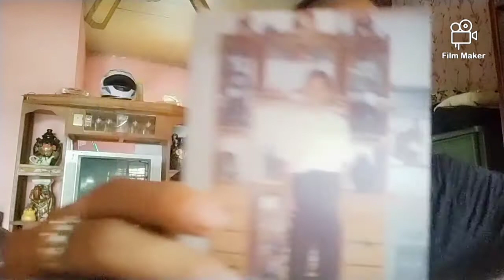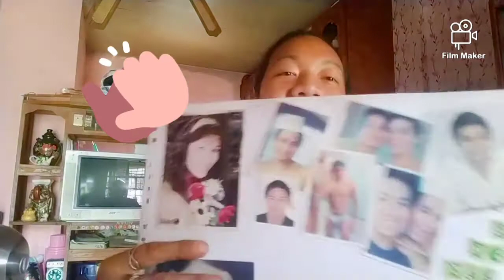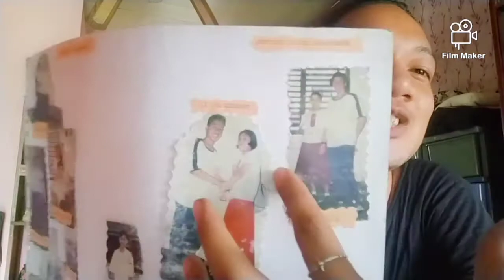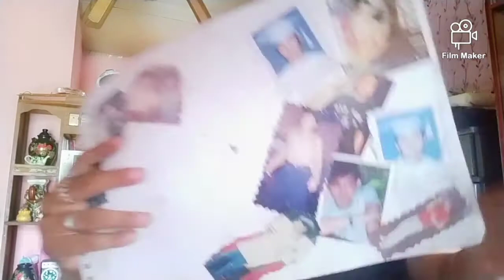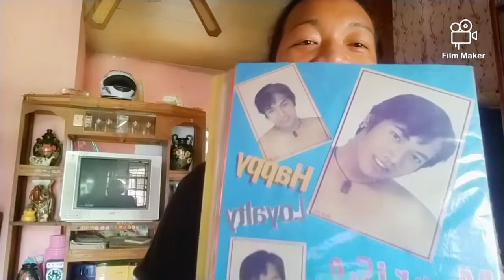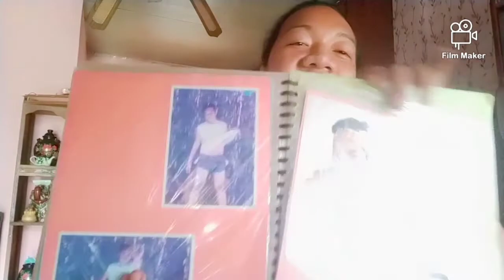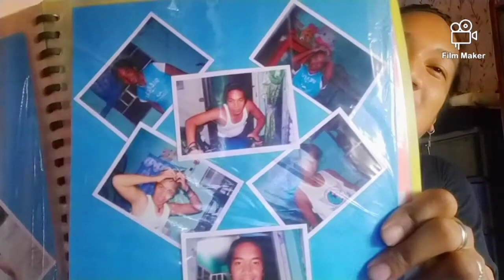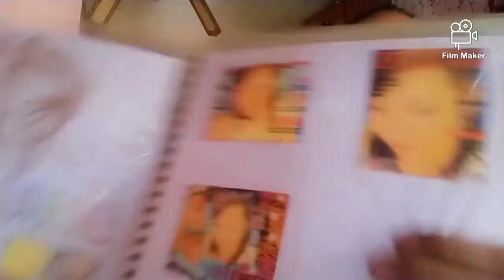reacting to my old photos /inspirational story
nakakatuwa, makikita nyo ang dugyot kong itchura , mula lalaki ,turn to bisexual turn to a gay. a simple gay with a dreams become a vloger.